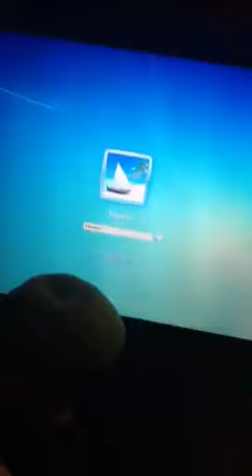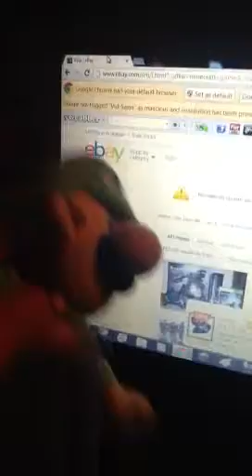Luigi trying to hack my laptop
That little piece crap trying to hack my laptop.retard -:(